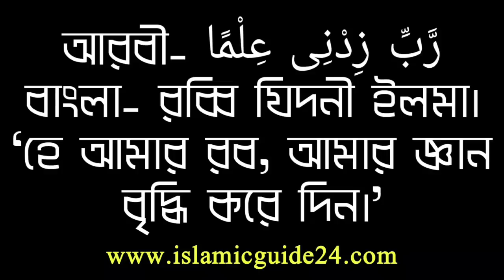স্মৃতিশক্তি বৃদ্ধি করার দোয়া (বাংলা উচ্চারণ সহ) || Memory enhancement prayer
আসসালামুয়ালিকুম প্রিয় বন্ধুগণ জ্ঞান হলো আল্লাহ তায়ালার দান আর মানুষ তার চেষ্টার মাধ্যমে অনেক কিছু মুখস্ত করে কিন্তু অনেকেই হয়তো তা মুখস্ত ধরে রাখতে পারে না অল্প সময়ের মধ্যে ভুলে যায় বা তৎক্ষণাৎ ভুলে যায় আজকে এমন একটি আমল দিয়ে কথা বলেছি এমন একটি দোয়ার কথা বলেছি যে দোয়াটি আপনারা নিয়মিত পাঠ করলে এই সমস্যা দূর হয়ে যাবে স্মরণশক্তি বৃদ্ধি পাবে মেধা শক্তি বৃদ্ধি পাবে আল্লাহতালা এল ইলম বৃদ্ধি করে দিবেন জ্ঞান বৃদ্ধি করে দিবেন প্রিয় বন্ধুগন দোয়াটি স্বয়ং আল্লাহ পাক রাব্বুল আলামিন পবিত্র কোরআনের মাধ্যমে আমাদেরকে শিখিয়ে দিয়েছেন পবিত্র কোরআনের সূরা তোয়াহার 114 নম্বর আয়াতে এই দোয়াটি শিখিয়ে দিয়েছেন বন্ধুগন আশা করি এই ভিডিও থেকে আপনারা দোয়াটি শিখতে পারবেন এবং আমল করতে পারবেন এবং আপনাদের অনেক উপকার হবে ধন্যবাদ ভিডিওটি দেখার জন্য